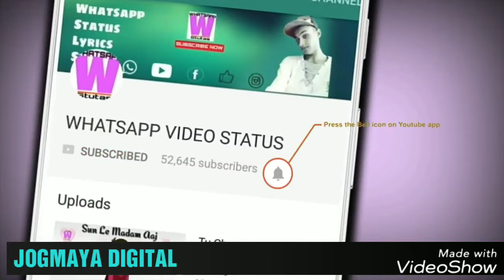લે કચુંકૌ લે =- Best dans whatsapp status......mp4